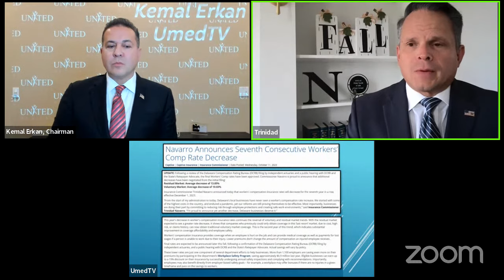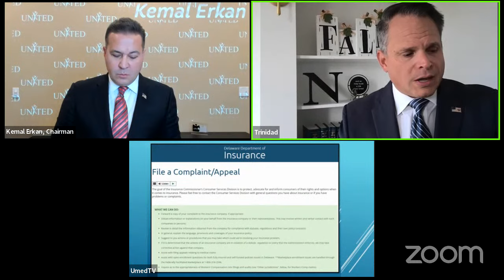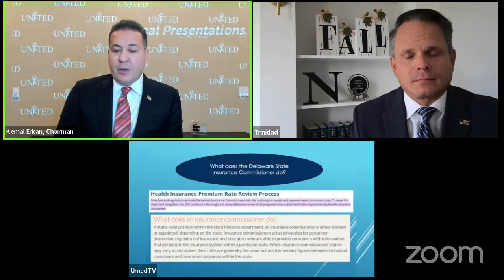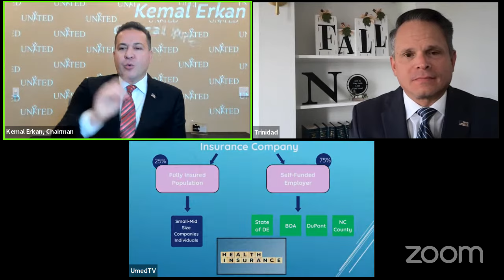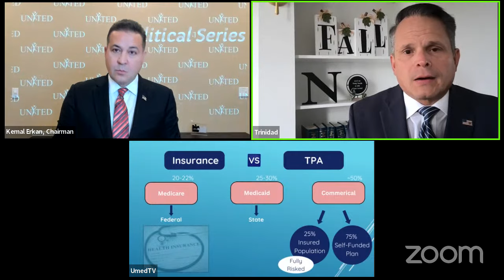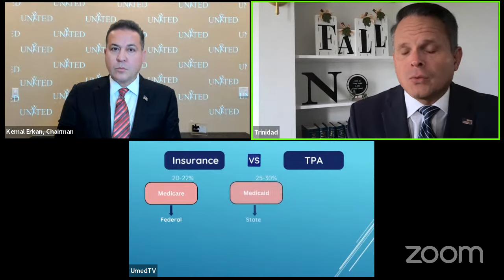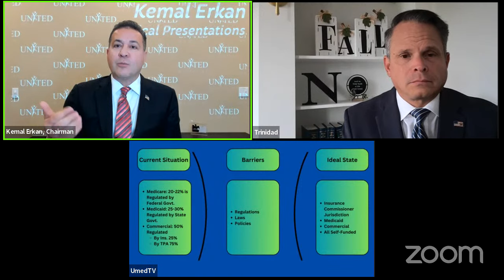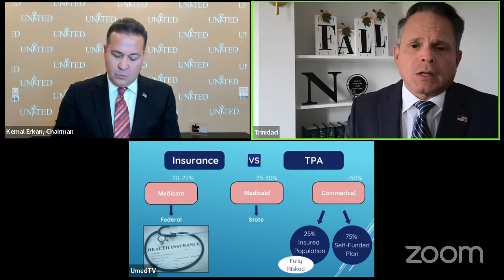The UMACO Weekly Update: Trinidad Navarro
🎙️ Welcome to "UMedTV" - your exclusive window into the world of healthcare and wellness!

✨ Today we are joined by our current Insurance Commissioner, Trinidad Navarro. In this insightful discussion, we learn more about Trinidad's extensive involvement in public service and in his community as well as his goals as he runs for another term in the 2024 elections.

📺 Join us every Friday at 2 PM for our engaging live series, hosted by CEO, Kemal Erkan.

📌 Video Chapters:
0:00 Introduction
7:00 Understanding the Insurance Commissioner's Office
8:00 What is an Insurance?
12:23 Primary Care Bill
20:41 Trinidad's Accomplishments
25:10 Holding Insurance Companies Accountable
28:11 Trinidad's Goals
31:52 Struggles of a Private Practice
35:27 Hospital Systems vs Private Practice
41:53 Kemal's Advocacy to Protect Our Patients
43:39 Tort Reform
46:00 2024 Elections
49:08 Weekly Updates with Sean

📣 We'd love to hear from you in the COMMENTS section below! What other topics would you like to see covered in future conversations? Join the discourse and be a part of the ongoing exchange of ideas.

👉 For more information about Trinidad Navarro or to support his campaign, visit his